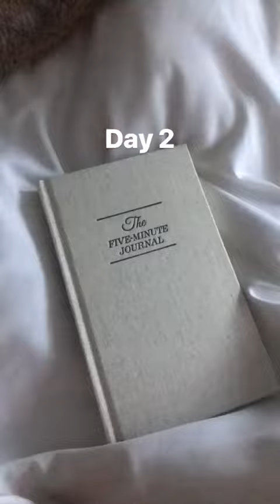becca on instagram stories (february 8th, 2018)